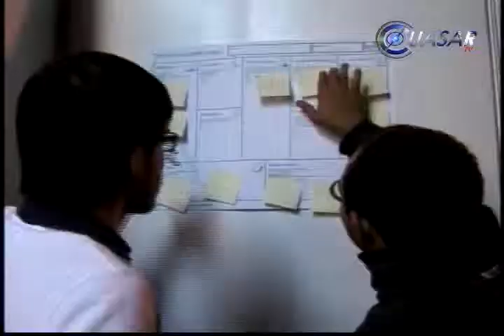Regresan a clases en el Tecnológico de Zamora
Tras resolverse la huelga del Instituto Tecnológico de Zamora, la Secretaría de Educación en el Estado no ha recibido emplazamiento a huelga por parte de otros planteles...